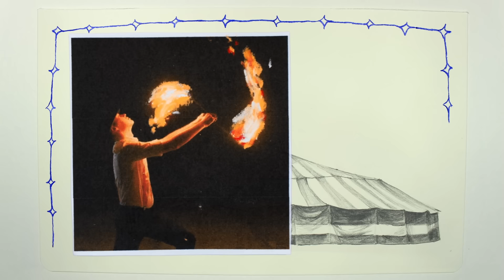Balance and Composure - sorrow machine (Official Music Video)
Video By: Dessie Jackson